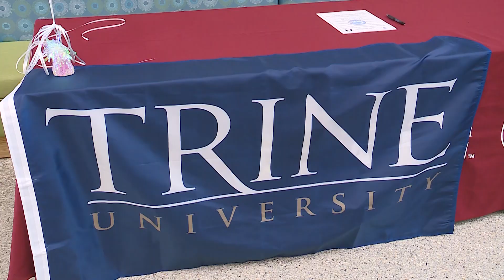Columbia City's Lizzie Akie full signing day interview with Trine track and field 2/7/2024